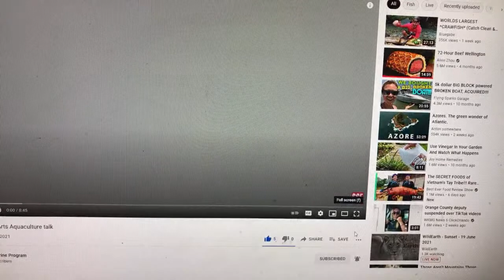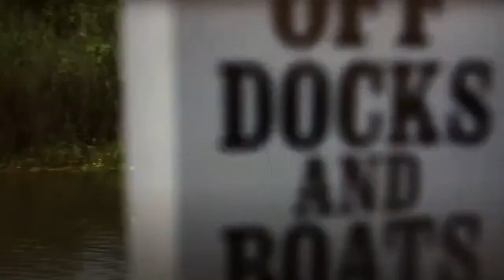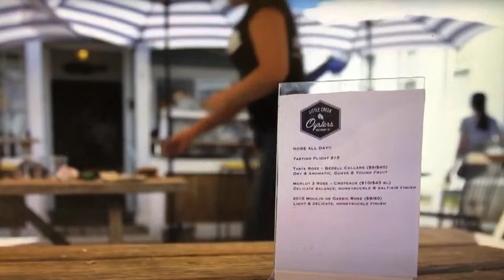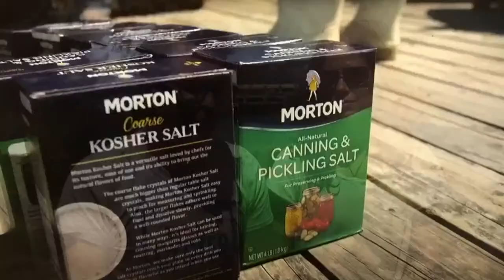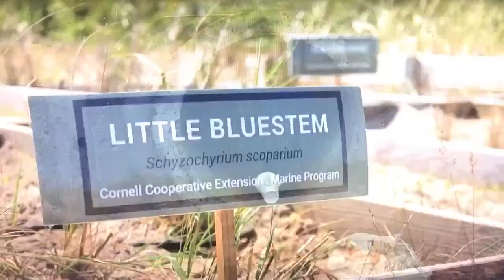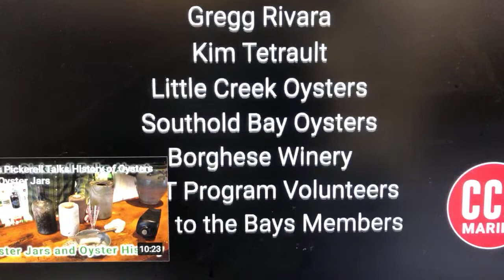Aquaculture Gear Modifications Happy Oyster LIVE S4E17 06-19-21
A new oyster cage latch clip design that uses rubber cord is the latest brainstorm of oyster farmer and aquaculture gear guru Bart Birk. Other gear and modifications being tested for 2021 include a wood bay box, and monofilament line in two test pound weights.

Cornell Cooperative Extension
Suffolk County